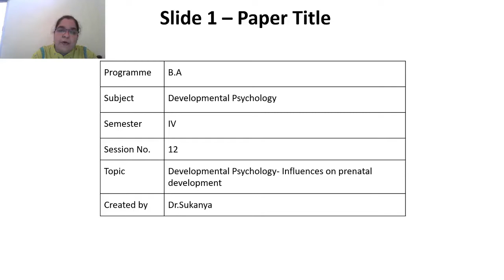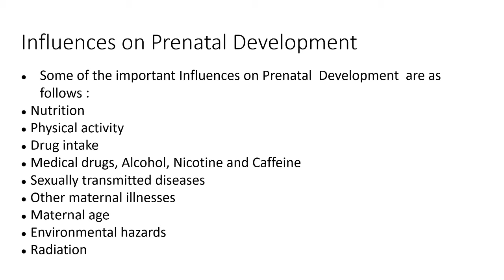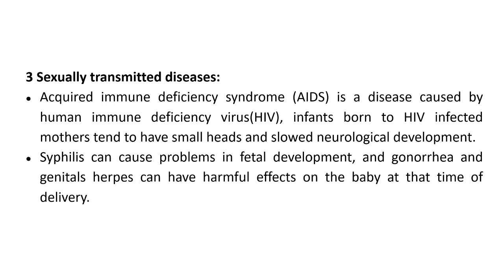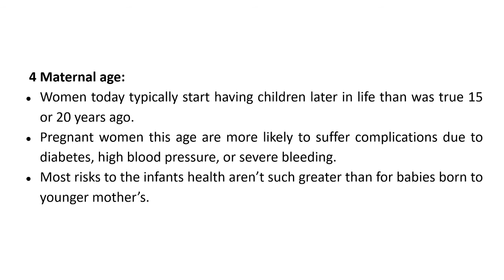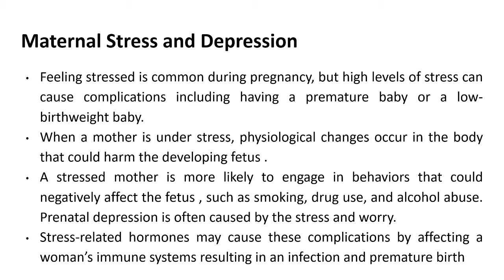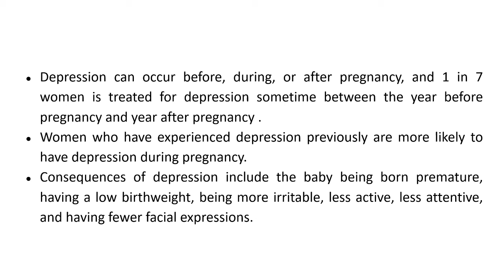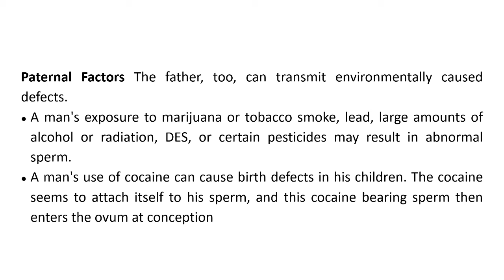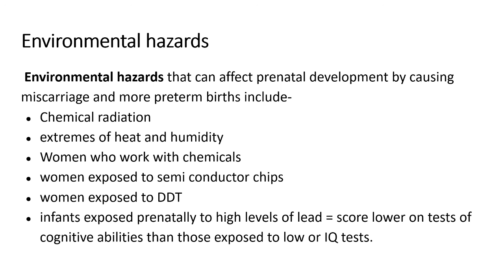Session 12 - Influences on Prenatal Development